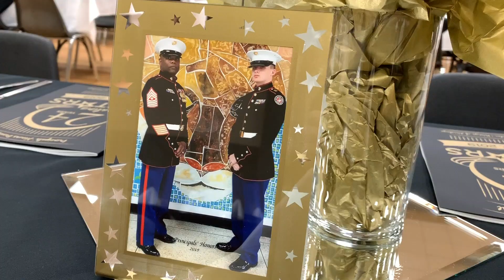Principals' Honors Breakfast 2019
The Texas City ISD Foundation for the Future on May 2 recognized the district's top high school seniors at the 24th Annual Principals' Honors Breakfast.

As part of the program, students select a teacher to honor who has had a significant impact on their life. The honored teachers recognize the students during the event.